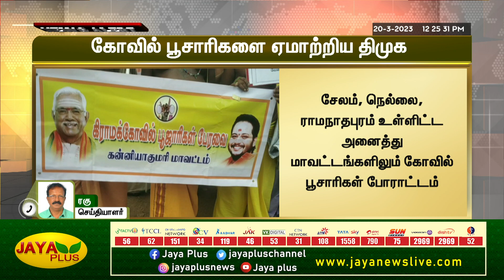சொன்னது என்னாச்சு...திமுகவிற்கு எதிராக பூசாரிகள் சங்கு ஊதி போராட்டம் | Protest | Jaya Plus